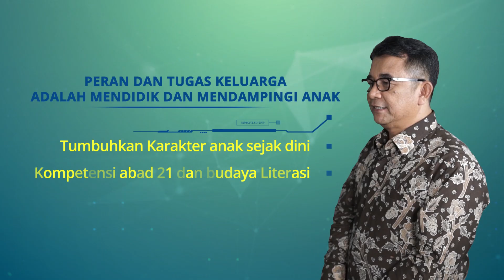Sambutan dan Penjelasan Teknis Direktur Jenderal PAUD dan Dikmas.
"Pendidikan Keluarga" "Parenting" "Pendidikan Anak Usia Dini" "SahabatKeluarga" "keluarga" "RuangSahabatKeluarga"